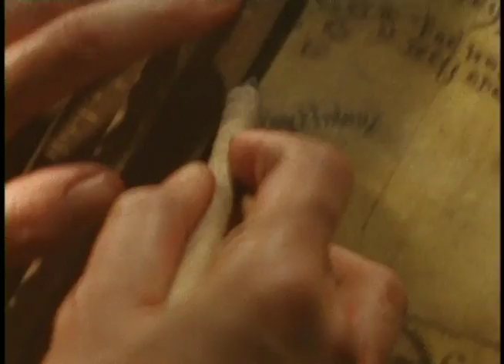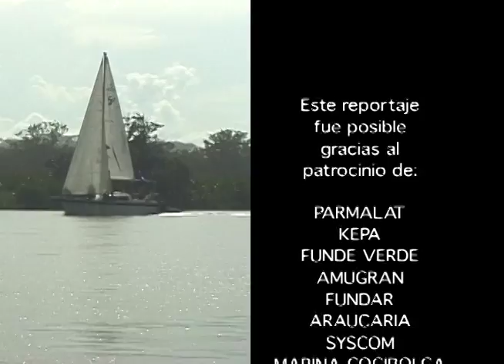Travesía por el Estrecho Dudoso, parte 1 - Lago Cocibolca (enero 2004)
Primera parte de la travesía por el estrecho dudoso, por Daniel Flakoll A para Esta Semana.

18 de enero, 2004.